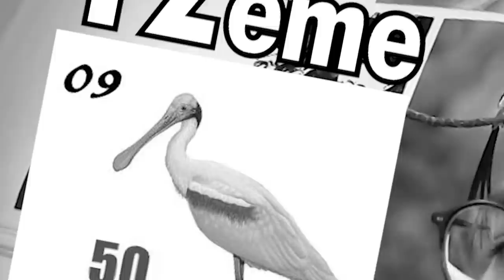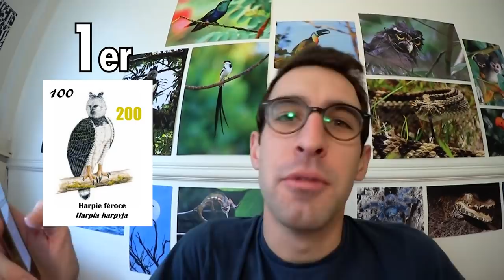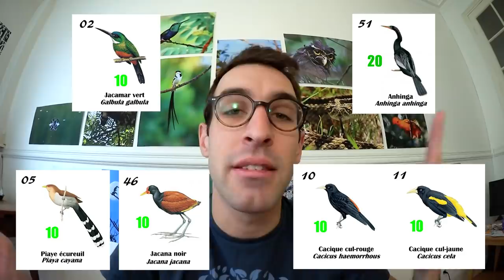LES OISEAUX D'AMAZONIE ! (Expédition Max Bird - Le Bilan - partie 1)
Pour tous les participants au concours, vous pouvez retrouver votre tweet avec le hashtag ExpeditionMaxBird ;)

Photos de Maxime Déchelle
Montage par Julien Magic Gronnier

(Et pour toutes les autres dates de la tournée 2019 aussi !)

Cuicui